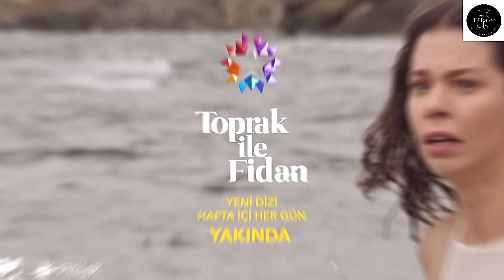Upcoming Turkish Series Starting Soon | New Turkish Drama Urdu/Hindi | English Subtitles | TP Rated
TP Rated Top Latest Turkish Drama Channel is a channel to rate Turkish Drama Series. Wherein we shall inform you about the current playing and upcoming Turkish Drama series and will rate all drama series for your convenience enabling you to choose the best drama that suits your mood. So sit back and watch how TP Rated channel rates the Turkish Drama Series. Please don't forget to give your comments regarding our ratings and if you like our TP Rated videos then please like, share and subscribe to our videos and do not forget to press the bell icon for notification, Thanks.